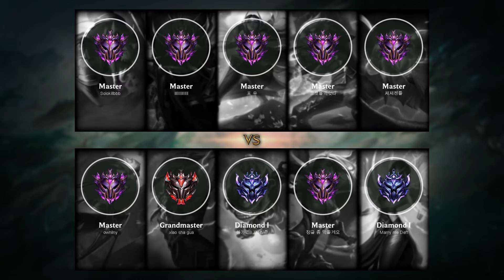Vel'Koz Support vs Karma - KR Master Patch 9.14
Velkoz Support played by 제제젠틀, KRMaster 39 LP.

- Runes: 00:18 (Arcane Comet)
- Damage dealt: 19:38
- Ability & Build: 19:27
- Skin: Classic Vel'Koz